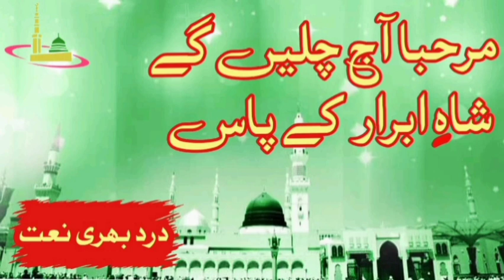Marhaba aj chaly ga NAAT || مرحبا آج چلیں گے شاہ ابرار کے پاس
Marhaba aaj chalenge shahe abrar ke paas
marhaba aaj chalenge shahe abrar ke paas naat